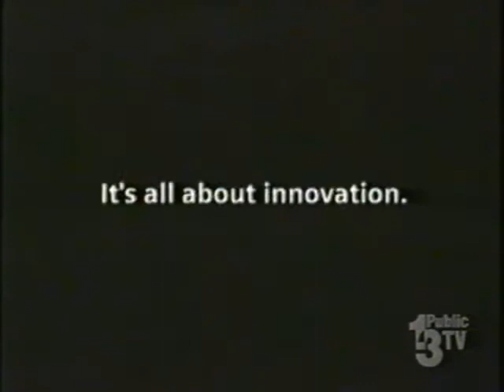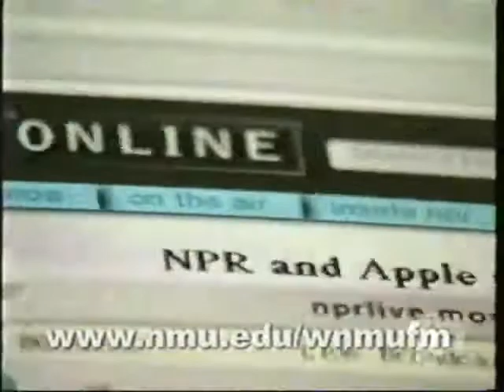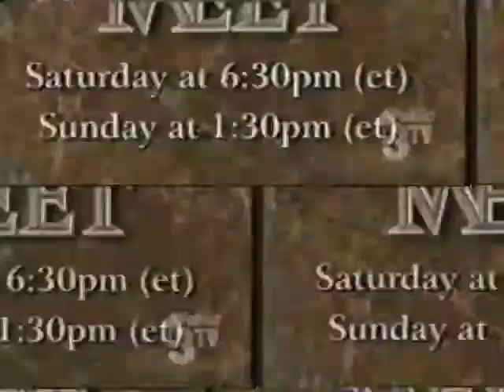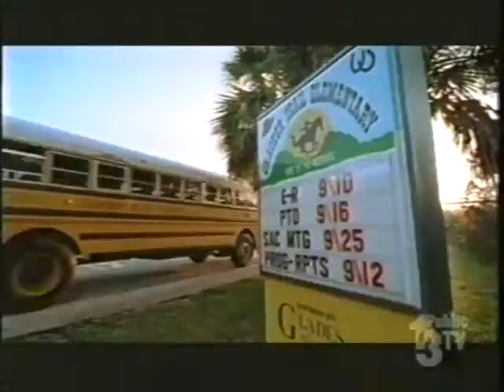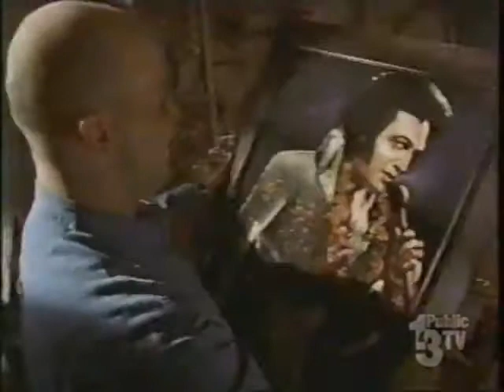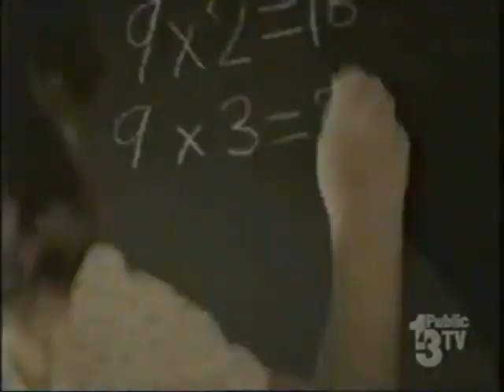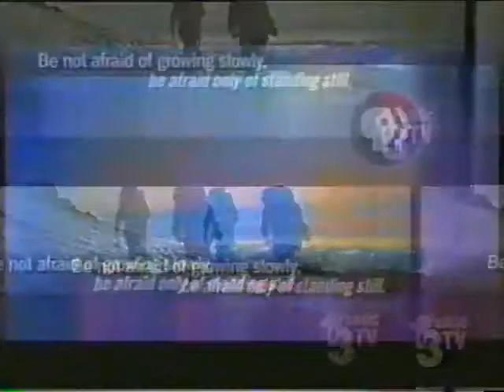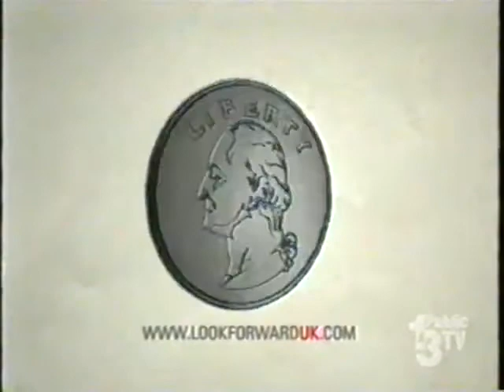April 2004 - WNMU Public TV 13 Marquette, MI - PBS